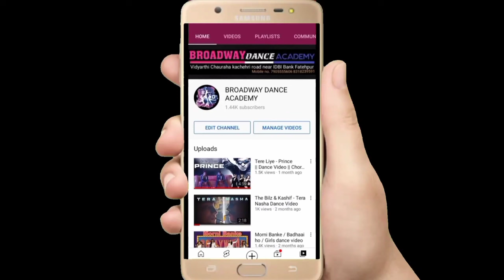संगे खेलल जाई संगे रहल जाई Super Hit Bhojpuri song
संगे खेलल जाई संगे रहल जाई  Sanghe Khelal Jai Sanghe Rahal Jai Super Hit Bhojpuri Song 2022

Song - Sanghe Khelal Jai Sanghe Rahal Jai
Film - "Mehandi Lagake Rakhna 2" मेहंदी  लगाके  रखना 2
Producer - Broadway Dance Academy
Director - Prashant Raj Singh
Staring - Ansh Pal, kuldeep Sahu,
Singer :- NITU & SHALINI SINGH
Lyric - PYARE LAL KAVI
Story & Dialogue - Arbind Tiwari
Screenplay - Sandeep Roy
Banner - Ananya Craft And Visions
Presenter - Broadway Dance Academy
Editor - Sandeep Roy
DOP - Sandeep Roy
Action Director -Sandeep Roy
Look & Styling - Badshah Khan
Music on - Enterr10 Music Bhojpuriya

Description
Yaar Aapan Yarana Full Song | Ansh Pal, Kuldeep Sahu |  Bhojpuri song
4k go
25/01/2022
2022

The Story is only to make people and children motivate All character.
 Broadway Dance Academy in india, was released on 25January June 2022.